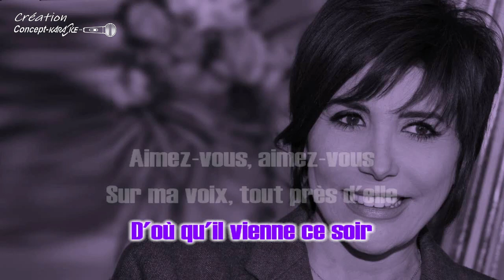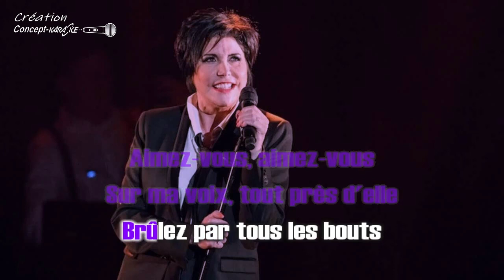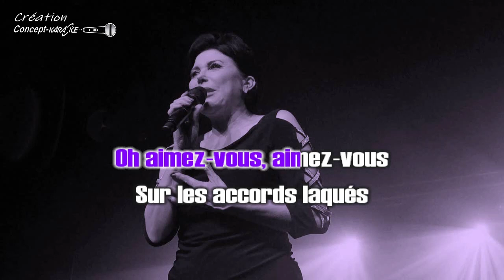♦Liane Foly - Aimez-vous